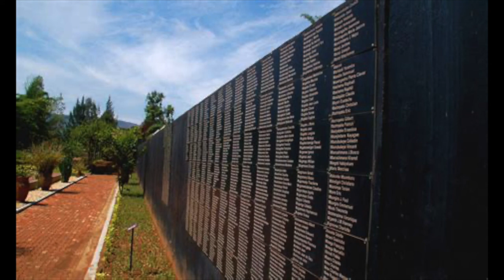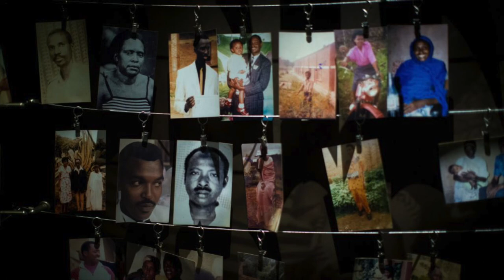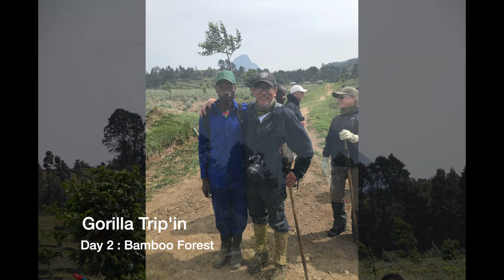Rwanda 🇷🇼 Gorilla ”Trip ‘in”- E4 - Travel Teleporter Series Series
Sorry for the delay, I wasn't felling the music.. so I stayed up late and.. this is the REMIX.  I'm pretty proud, I hope you like it.

Music Remix

Surfaces